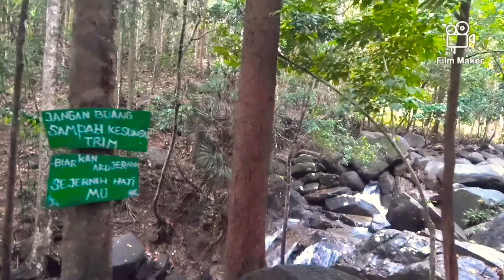Explore wisata air terjun bukit pading C2 //Bangka Tengah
Air terjun bukit pading terletak di dusun C2  lubuk pabrik,kecamatan lubuk besar,kabupaten bangka tengah .